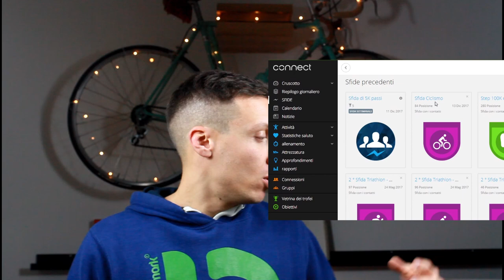Garmin Connect - La sfida degli auguri di Natale 🚴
Fabry vince la sfida Garmin ciclismo di Natale con 1700 km in 30gg. Vi aspetto alla prossima sfida su Garmin Connect. Auguri a tutti.

► Cerchi un programma di allenamento personalizzato? Scrivimi